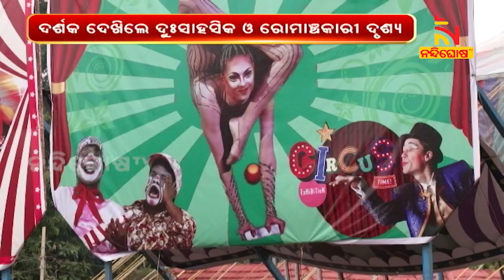Ajanta Circus Begins In Bhubaneswar, People Enjoying After 8 Years | NandighoshaTV